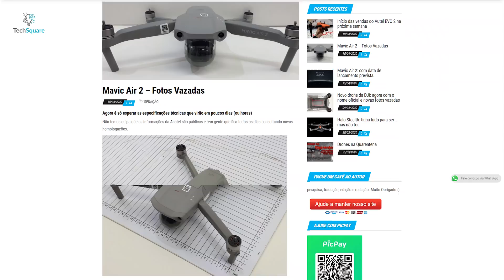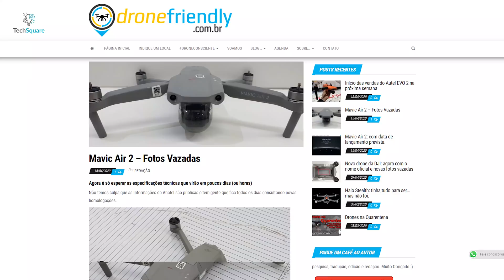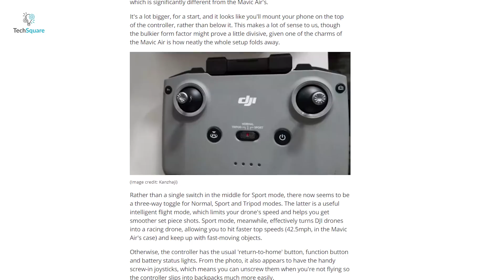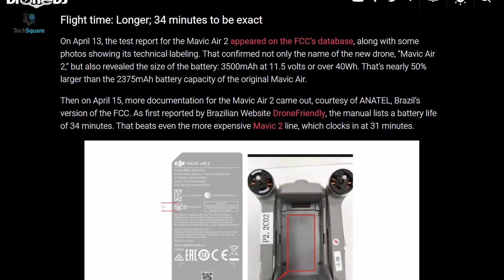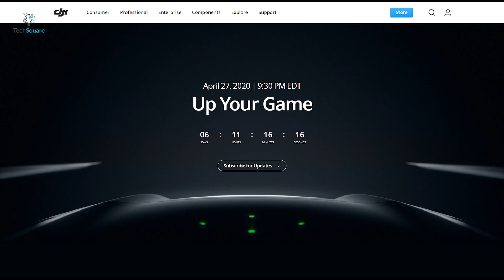DJI MAVIC AIR 2 Confirmed Specifications, Release Date & Price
DJI is planning to cheer us all up and do just that with the release of the Mavic Air 2, a successor to the popular DJI Mavic Air from 2018. In this video, I'm going to talk about all the Confirmed Specifications, Release Date & Price of DJI MAVIC AIR 2

*** DJI Mavic Drones on Amazon